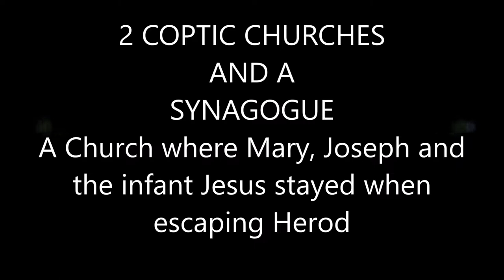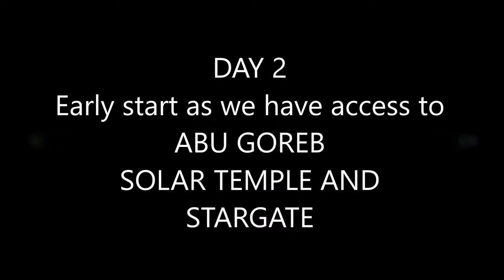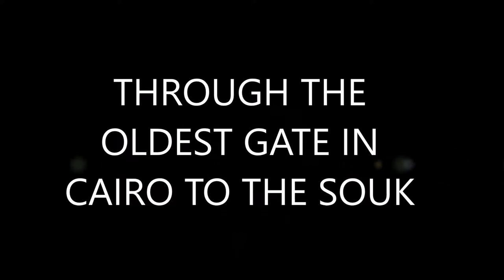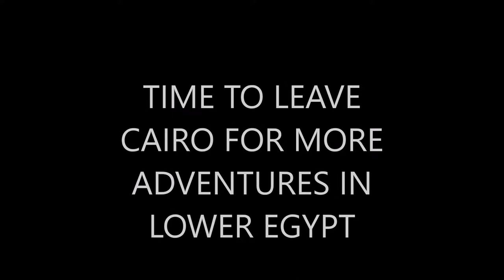Egypt - Divine Origins Retreat, Part One | Awake Ones TV - Ep.39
In this show Lorraine and Alexandra take a group to Egypt to explore the ancient mysteries and reconnect to the incredible power centres. This show focuses on Upper Egypt and their adventures in and around Cairo.